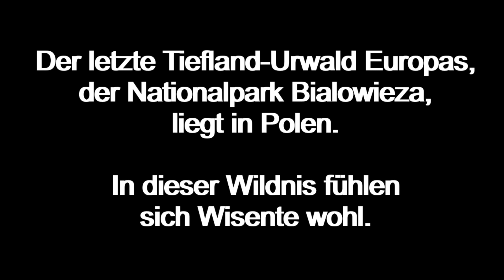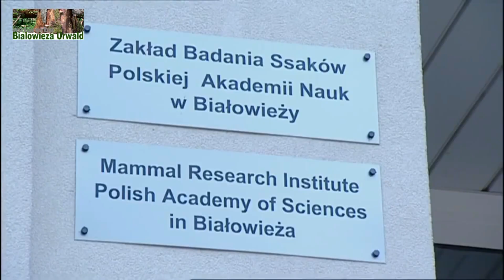Polen | Europas letzter Urwald | Polska | Ostatnia dżungla w Europie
Der letzte Tiefland-Urwald Europas, der Nationalpark Bialowieza, liegt in Polen. In dieser Wildnis fühlen sich Wisente wohl.
Die Nationalparks der Bialowiezer Heide verteilen sich auf die polnische Woiwodschaft Podlachien und die weißrussischen Woblasze Brest und Hrodna. Sie sind 250 km östlich von Warschau und 340 km südwestlich von Minsk gelegen. Die Bialowiezer Heide ist Teil des zentraleuropäischen Tieflands im östlichen Gebiet des Weichselbeckens und breitet sich in einer Höhe zwischen 145 und 202 Meter aus. In der Umgebung der Grenze zwischen Polen und Weißrussland zieht sich die Wasserscheide zwischen Ostsee und Schwarzem Meer entlang. Die Flüsse Hwoźna, Leśna Prawa/Prawaja Ljasnaja, Bielaja, Łutownia und Narewka verlaufen durch die Gebiete der Nationalparks. Sie münden entweder in den nördlich strömenden Narew oder in die südlich fließende Prawaja Ljasnaja.

Wir wollen euch in den folgenden Videos folgende Themen zeigen:
►Freizeit in Polen. Wir zeigen euch die schönsten Plätze in Szczecin